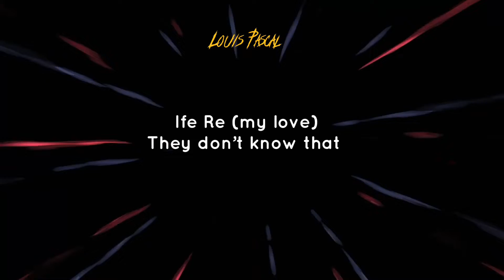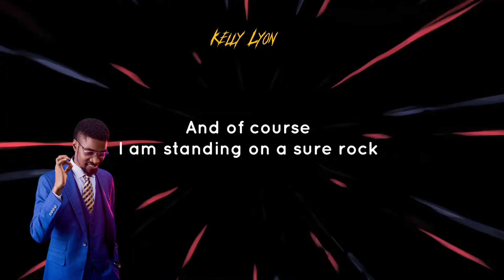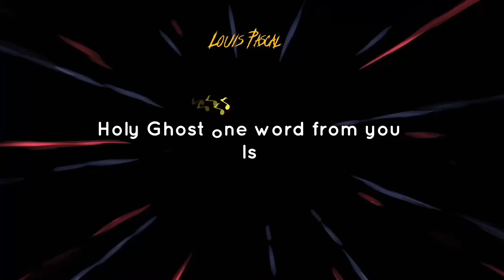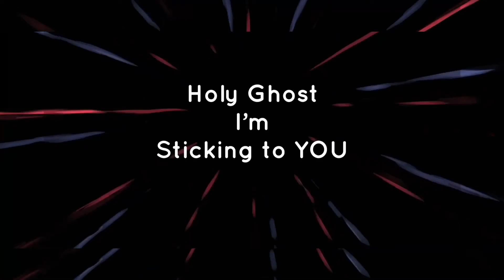Louis Pascal - Sticking to you (Visualizer) feat. Ur Flames, Kelly Lyon